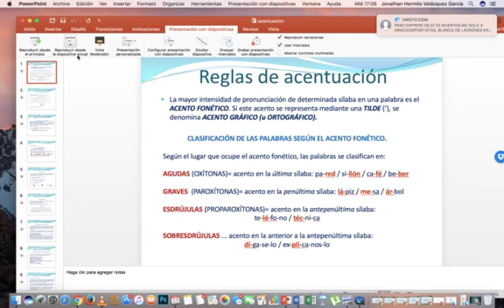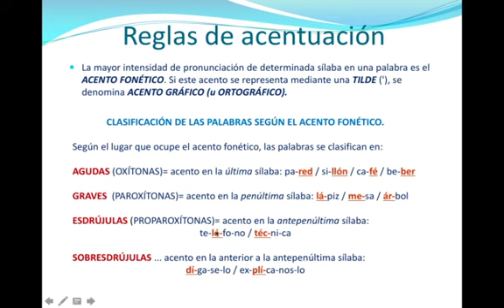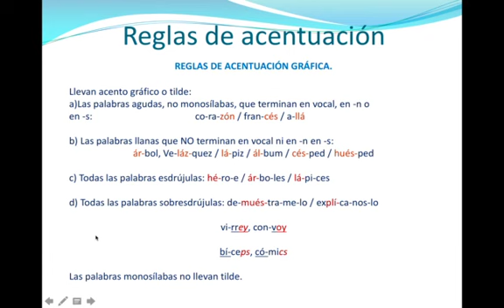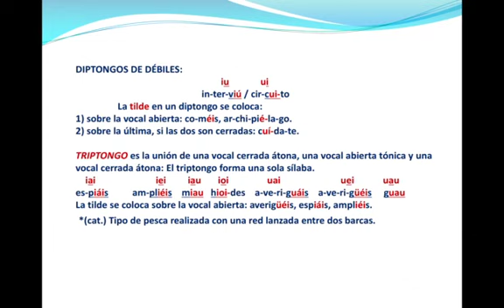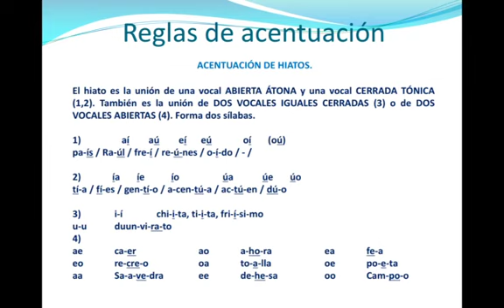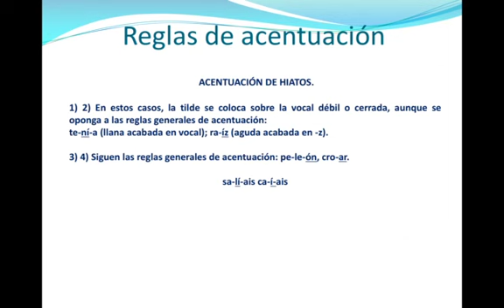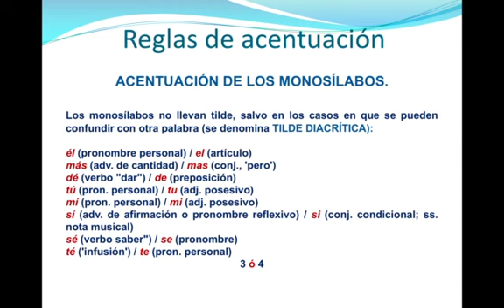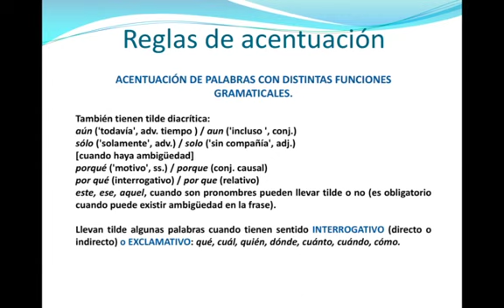Acentuación (la segunda es la vencida)